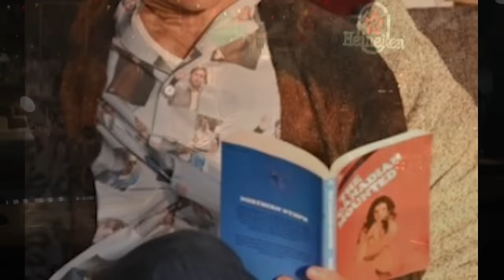DEADPOOL & WOLVERINE TRAILER: X-Men Cameos, Marvel Reboot Jokes & Easter Eggs Breakdown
Deadpool and Wolverine Trailer. Deadpool Wovlerine vs X-Men Fantastic Four Cameos, Marvel Reboot, Kevin Feige Jokes, Avengers Secret Wars Teaser, Doctor Doom & Fantastic Four Teaser

Covering New Deadpool and Wolverine Trailer. New Deadpool Weapons and Armor Explained, Why Marvel Changed the Deadpool and Wolverine Movie Story. More Deadpool Variants, More Wolverine Variants. Adamantium Explained. Ben Affleck Daredevil References, Elektra, Why Deadpool Saves Wolverine, The X-Men, Fantastic Four and Deadpool Saves The MCU. Marvel Movies 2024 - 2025 Changes. How Deadpool 3 sets up Avengers 6 Secret Wars with Battleworld and Loki Season 2 Ending with God Loki Crossover Easter Eggs.

Why Marvel is rebooting the MCU, all the marvel movies and disney plus marvel tv shows with Avengers 6 Secret Wars. And what's going to change with all the Avengers, New Iron Man, X-Men Mutants like Wolverine, Deadpool, Fantastic Four, Ghost Rider, Spider-Man and other characters marvel previous had not been able to use the way they wanted in previous movies.

Marvel Reboot and changes they're making to the upcoming Movies and Marvel TV Shows on Disney Plus. Starting with Deadpool  Deadpool 3 Trailer at the Superbowl. Marvel MCU Reboot Plans Explained. What Happened to Marvel, Marvel Phase 4 post Avengers Endgame, Disney Plus Streaming problems, and Fixing Marvel.

Hugh Jackman Wolverine Returns, MCU Wolverine Explained. How they're bringing Ryan Reynolds Deadpool and Wolverine into the MCU. Avengers 6 Secret Wars Teaser and the future of Wolverine and X-Men in the MCU. There will be more funny Deadpool vs Wolverine videos, Ryan Reynolds Hugh Jackman videos that they make in between movies.

Lots more Marvel Trailers coming Avengers 5 Kang Dynasty Trailer, Avengers 6 Secret Wars Trailer & Captain America 4. More Fantastic Four videos soon too!

Deadpool and Wolverine Trailer via Marvel Studios